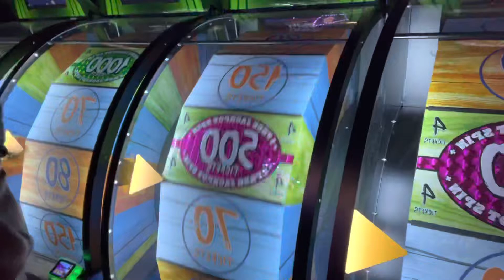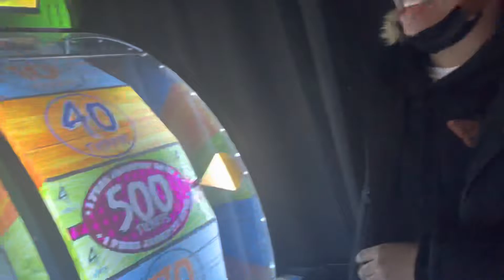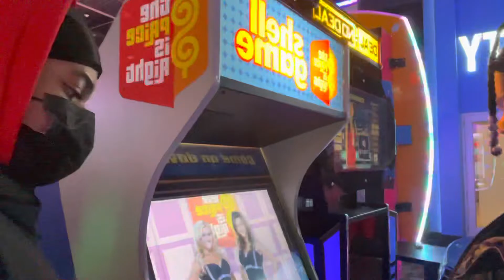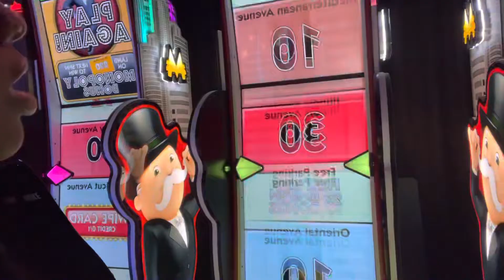Dave & Busters Vlog 🥳